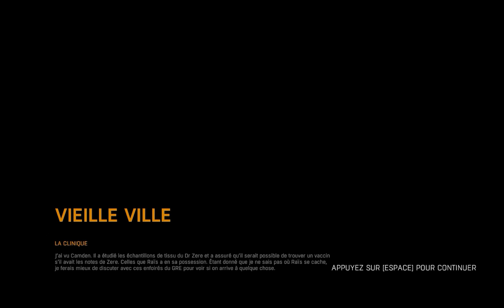Dying Light part 85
Dying Light Gameplay from A to Z without commentary
8Go RAM
SSD
GTX 660
Windows 8